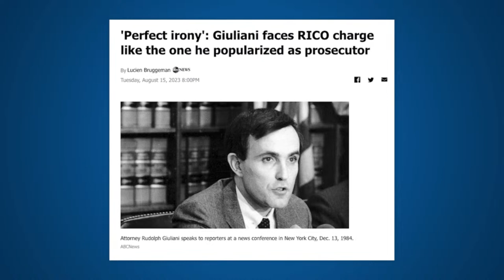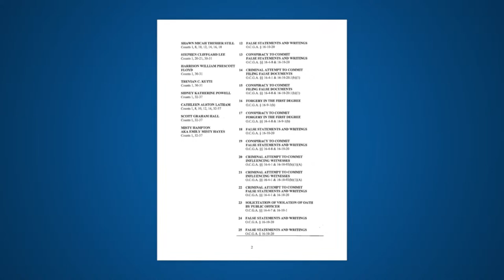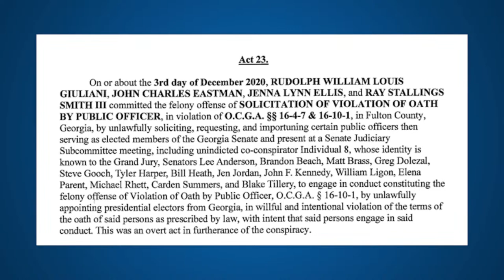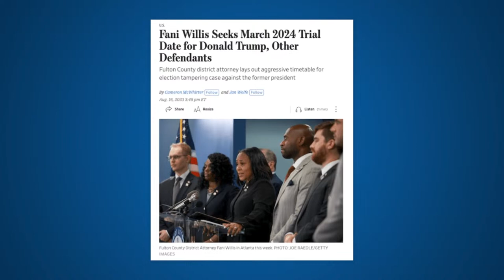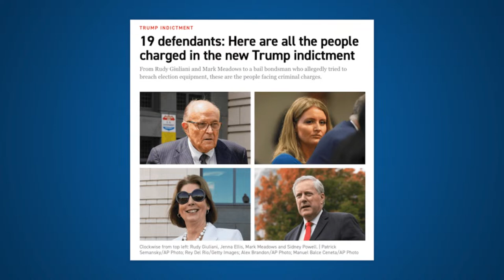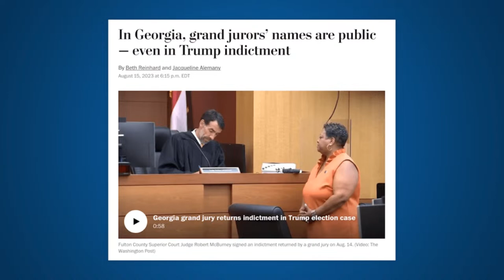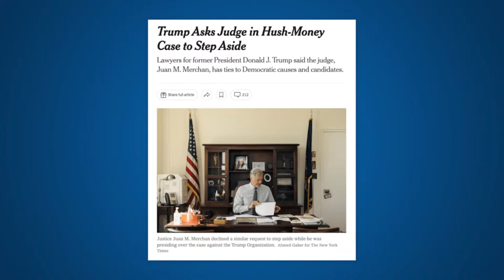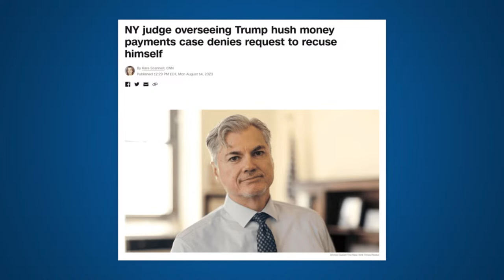LIVE: Trump facing TRIAL TSUNAMI with BRUTAL Consequences | Legal AF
The top-rated legal and political podcast Legal AF is back for another hard-hitting look at the most consequential developments at the intersection of law and politics. On this midweek’s edition, Michael Popok and Karen Friedman Agnifilo, discuss: 1. Updates on the Georgia indictment against Trump and 18 others including the date and process for booking in the local jail and the DA’s proposed jury trial, the attempt to move the case to federal court, and Trump’s supporters doxing and attacking the grand jury; 2. What impact if any the sweeping Georgia indictment will have on Special Counsel Jack Smith’s new federal indictment; 3. Trump’s latest effort to get rid of the trial judge in the New York Stormy Daniels business record fraud case; 4. A federal judge suggesting that Elon Musk was puckering up to Trump when he bought the company and that’s why Twitter illegally tipped off Trump to a search warrant for his while Twitter account, and so much more.